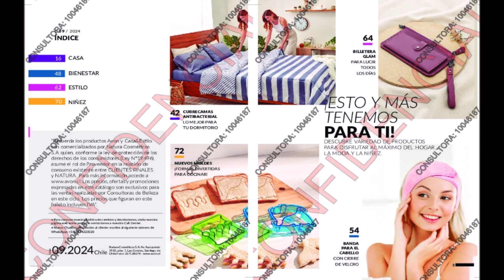Revistas Avon y Casa & Estilo Chile: Ciclo 09 2024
Música: "Quelqu´un M´a Dit- Carla Bruni; La Vie En Rose - Grace Jones°.